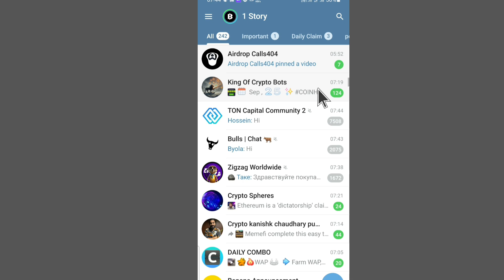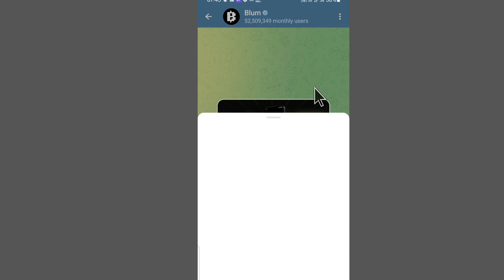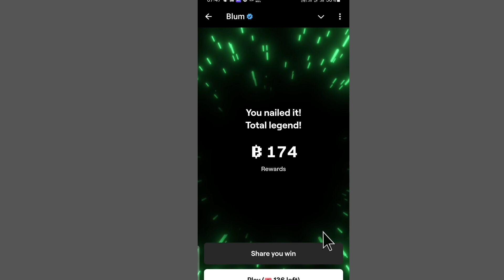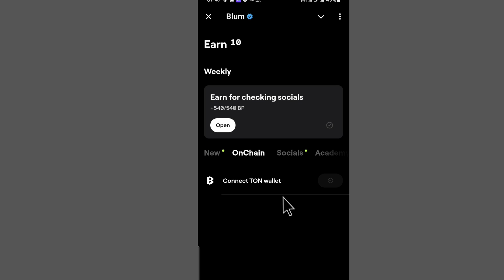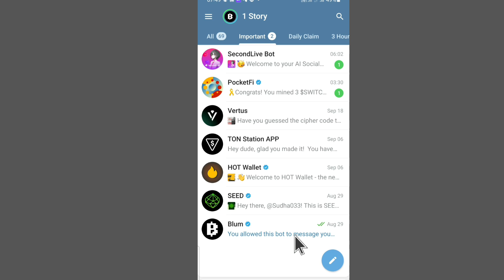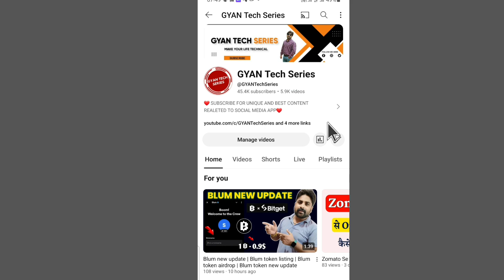Blum Airdrop Listing | Blum New Update | Blum Token Airdrop Date